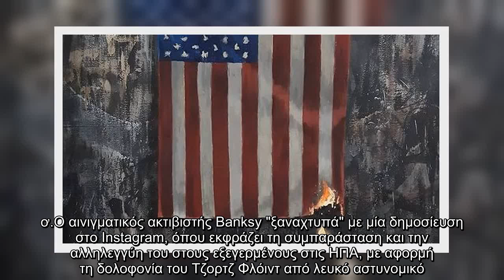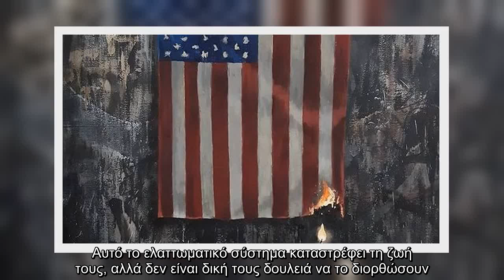✅ Δολοφονία Φλόιντ: Ο Banksy "βάζει φωτιά" στην αμερικάνικη σημαία και ανάβει ένα κερί